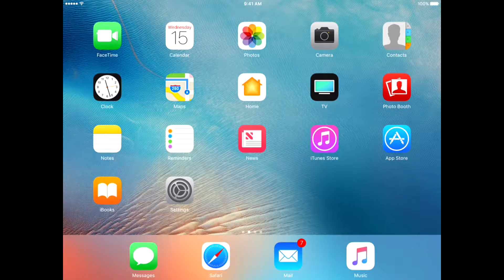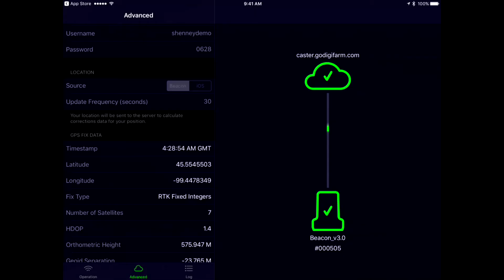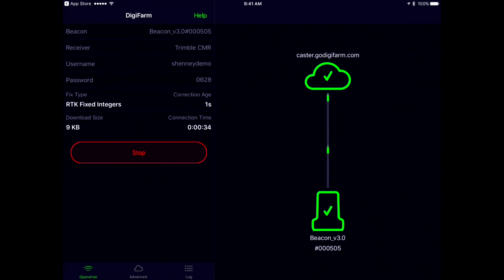DigiFarm VBN on a Ipad Device with The Beacon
How to setup and use the DigiFarm Beacon Device on a Ipad device